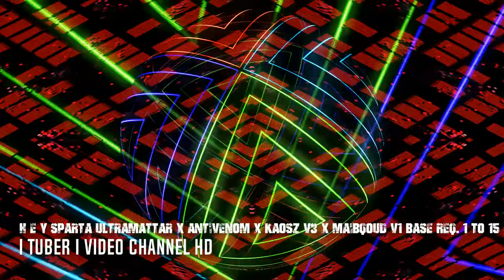"H E Y" Sparta Ultramattar X AntiVenom X Kaosz V3 X Maibqoud V1 Remix [Req 1 to 15]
NOTE: Sorry i deleted my Sparta Remix Request video on spring 2020 by accident. TehGingerSpartan Commented my video he start rage spamming he comment. so i told him to stop yelling.

Programs Used For The Video:
- ZGameEditor Visualier

Base. ColumbusSR
Source. SonicFan79